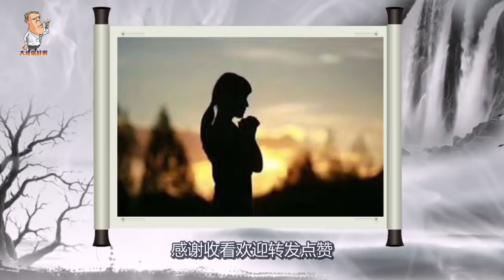“家中有父母，何必遠拜佛”改變命運，從孝敬父母開始